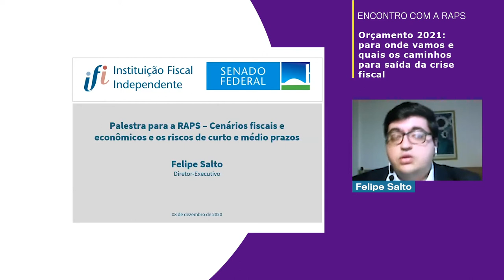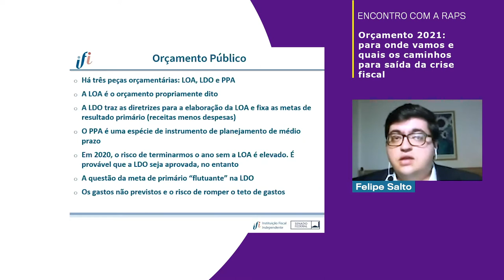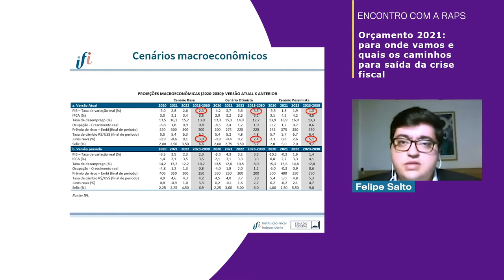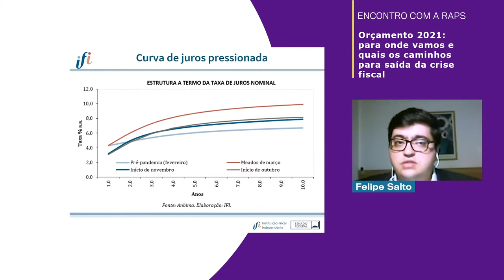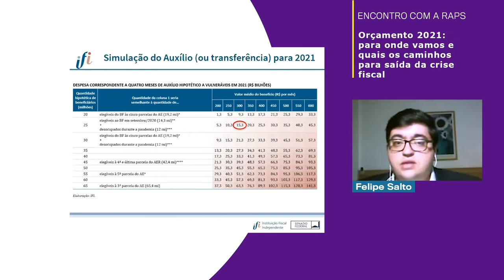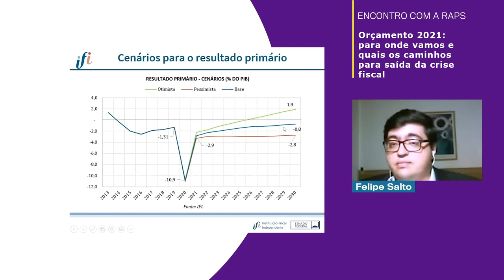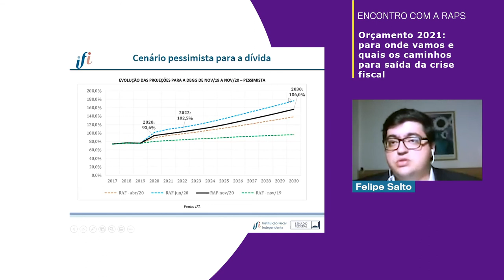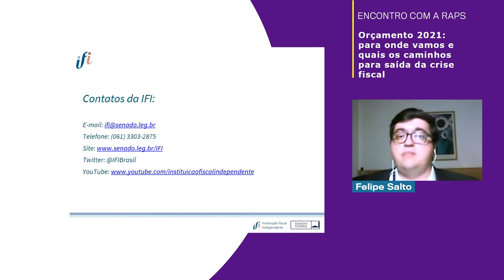Orçamento 2021: para onde vamos e quais os caminhos para saída da crise fiscal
Os projetos da Lei de Diretrizes Orçamentária (LDO) e da Lei Orçamentária Anual (PLOA) para 2021 ainda não foram apreciados no Congresso Nacional. Caso não sejam aprovados ainda em dezembro, o Governo Federal iniciará o ano com graves restrições orçamentárias, em meio às múltiplas crises geradas pela pandemia do novo coronavírus.

Neste vídeo, Felipe Salto, economista e diretor executivo da IFI, e Mônica Sodré, cientista política e diretora executiva da RAPS, que discutirão o que está em jogo na aprovação do Orçamento da União para 2021 e os caminhos possíveis para a saída da crise fiscal no Brasil.